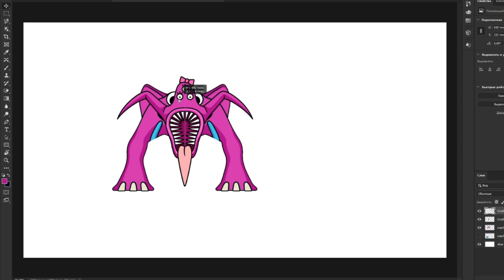Coach PICKLES + NABNALEENA = CoachNALEENA | Garten of Banban animation